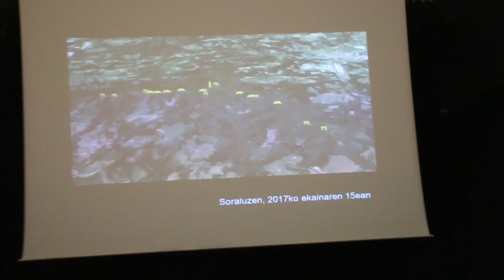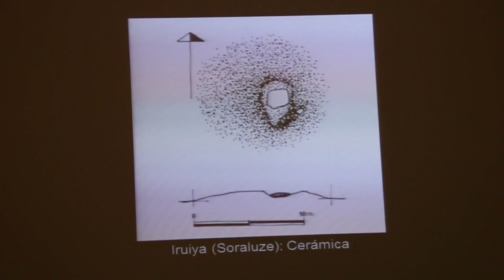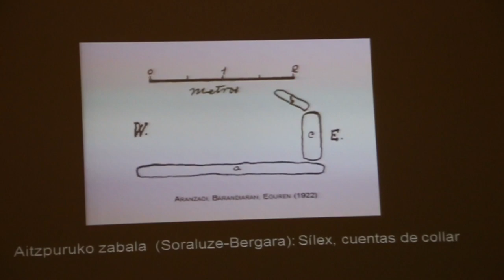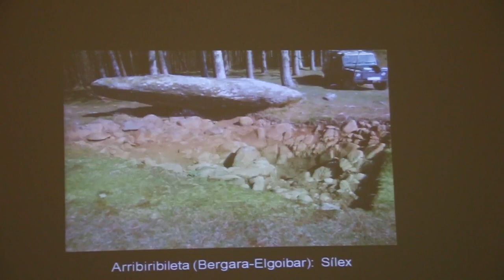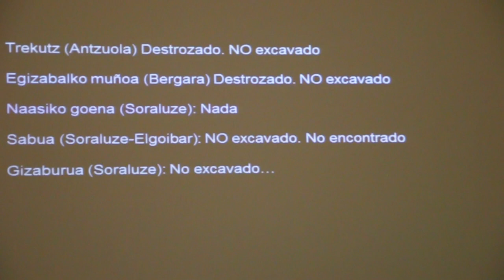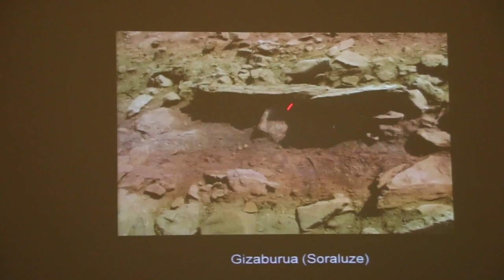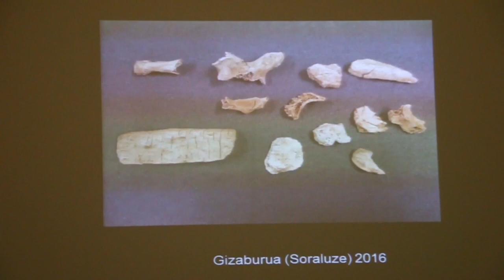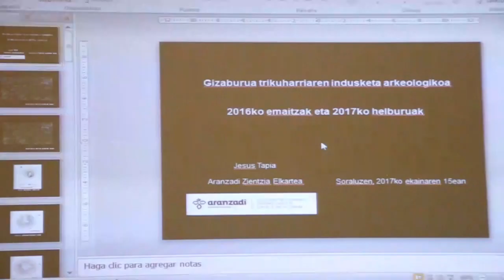Gizaburuako aurkikuntzak. Jesus Tapiaren hitzaldia.